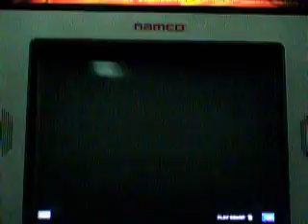JMS (Xiaoyu) vs. Rip (Law) (6, 7 [incomplete])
SoCal Tekken: $50 Money Match: JMS (Xiaoyu) vs. Rip (Law)